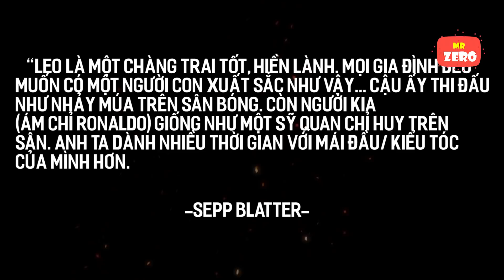Đừng bao giờ cố "hạ nhục" Ronaldo để nhận cái kết như thế này nhé